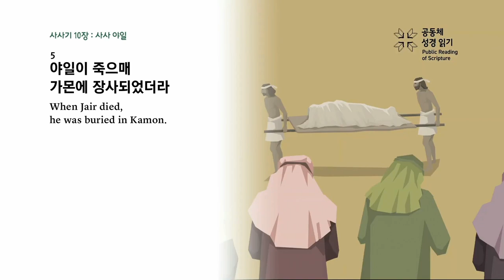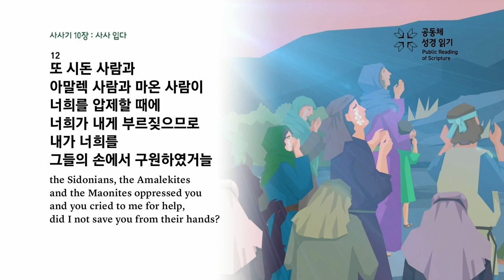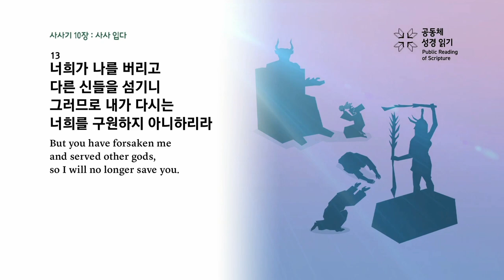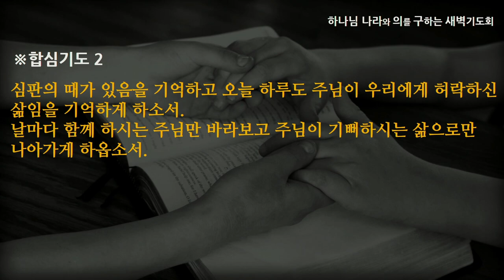[선한목자교회] 새벽기도 2023년 01월 06일 | 습관적인 회개에서 벗어나자 - 전승훈 목사 [사사기 10:1-18]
습관적인 회개에서 벗어나자 - 전승훈 목사 [사사기 10:1-18]